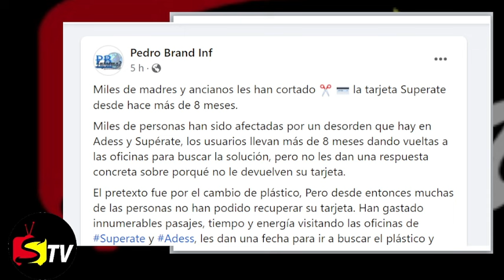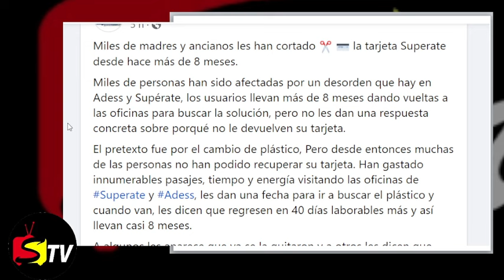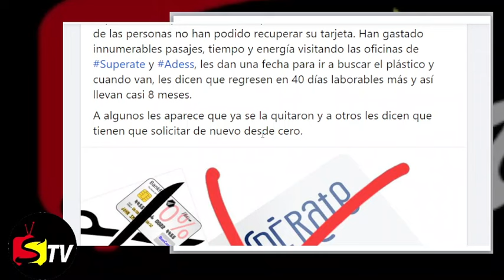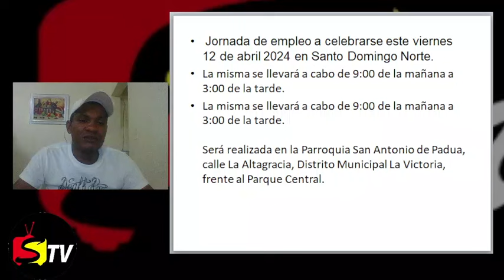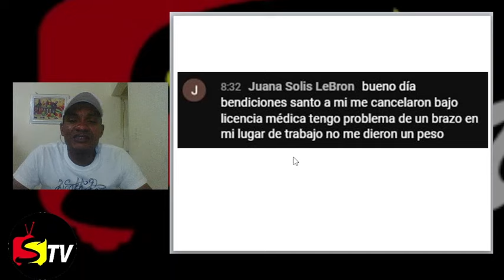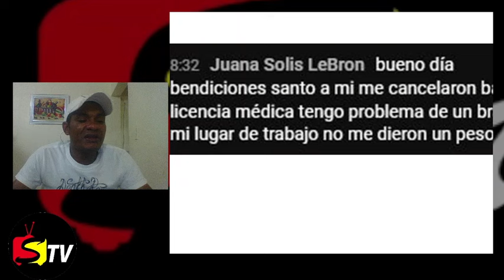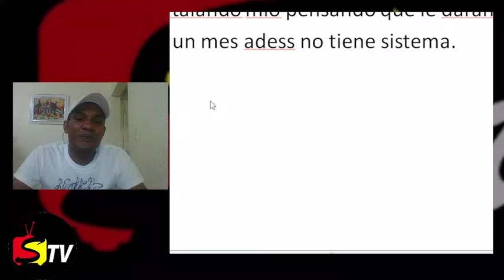LUIS ABINADER YA QUIERES MODIFICAR LA CONSTITUCIÓN